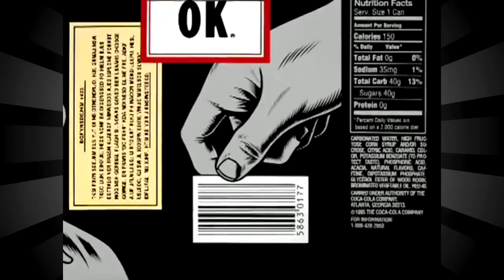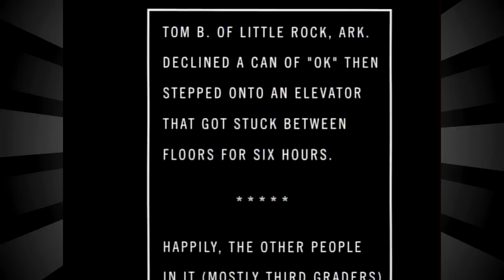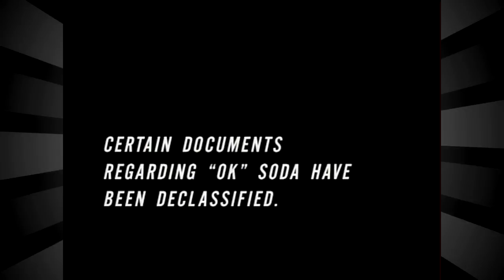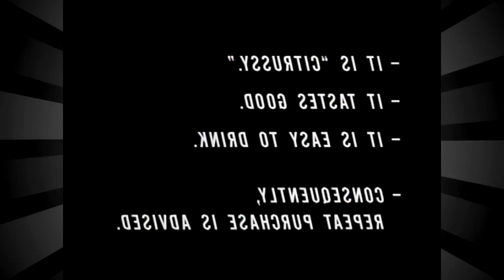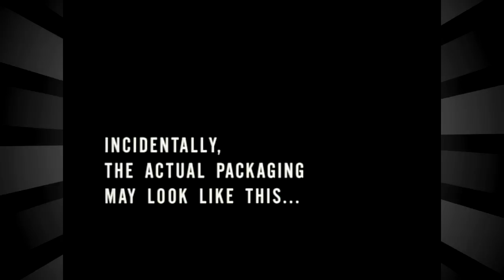OK Soda Commercials! All Of Them (I Think)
for more on OK Soda and other great, long gone drinks!

So, I'm a bit obsessed with OK Soda. I have many collectibles (artwork, cans, promotional items, marketing material, etc) but my most recent addition are these! I found what I believe to be all of the commercials for OK Soda ever produced (8 in total)

OK Soda was a short-lived product by the Coca-Cola Company in the mid 1990's. What was special about the drink was the marketing. From Wikipedia's entry on it:

"OK Soda has been remembered more for its unique advertising campaign than for its fruity flavor. The name and advertising campaign attempted to poke fun at the "I'm OK, You're OK" pop-psychology of the early 1970s. OK Soda was intentionally marketed at the difficult Generation X and Generation Y markets, and attempted to cash in on the group's existing disillusionment and disaffection with standard advertising campaigns; the concept was that the youth market was already aware that they were being manipulated by mass-media marketing, so this advertising campaign would just be more transparent about it. Its indirect advertising was a form of rebel advertising..."